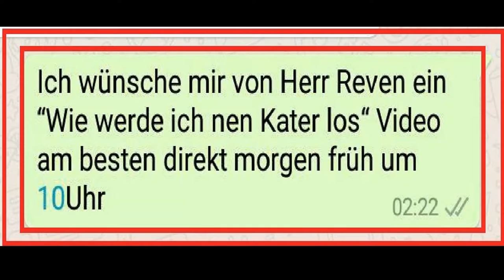Er wusste er hatte zuviel getrunken, doch dann passierte das...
Video von Dion Random